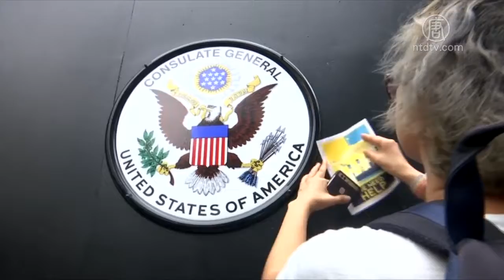港万人集会 促请G20领袖关注香港【中国禁闻】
【新唐人北京时间2019年06月27日讯】港万人集会 促请G20领袖关注反送中

香港泛民主派团体「民间人权阵线」在20国集团（G20）峰会召开前夕举行集会，敦促出席峰会的各国领袖支持他们要求港府撤回修订草案的要求。

集会6月26号晚间在中环爱丁堡广场举行，民阵表示，他们的五大要求包括：撤回《逃犯条例》修订、

究警方过度使用武力、承诺不检控示威者、撤销以暴动定性6月12号的集会，以及要求特首林郑月娥下台。

民阵在集会上以英文、日文、印度尼西亚文、西班牙语、国语、意大利文、德文、法文、韩文等多种语言宣读声明，说香港政府只有「口头上的道歉」，但实际上无视市民的要求。他们批评中共当年在《中英联合声明》中向世界承诺香港享有「一国两制」和「高度自治」，但现在「出尔反尔」，违背承诺。民阵促请各国领袖在G20峰会为香港发声。

集会现场有成千上万的人参加。主办单位说，他们没有统计人数。但香港警方表示，最高峰时期有1万人。

G20峰会前 逾千港人向19国驻港机构请

同一天，还有大约1,500名香港市民，响应网民号召，也在G20峰会召开前夕，前往19个国家的驻港总领事馆递信请愿，敦促这些国家的领导人在峰会上向中共政府施压。

这个名为：「6.26马拉松式到各国领事馆请愿行动」的活动，当天早上开始, 请愿者先在中环遮打花园集会，然后游行到各国领事馆。

首先到达的是美国驻港澳总领事馆，一名代表在那里用英文宣读了请愿信，美国驻港澳总领事馆则派出代表接收了信件。

随后，游行队伍前往欧盟驻港澳办事处，同样读出请愿信，并高呼口号「Save Hong Kong」。然后再转到英国驻香港总领事馆，英国驻港副总领事彭雅慧（Esther Blythe）出面接收了请愿信。

之后，游行队伍「兵分三路」到湾仔、中环一带的十多个领事馆请愿、递信。所到之处都有代表会见集会人士，并接收信件。

编辑/周玉林